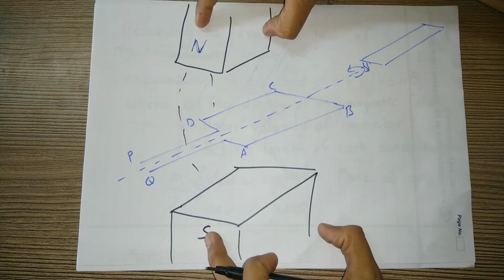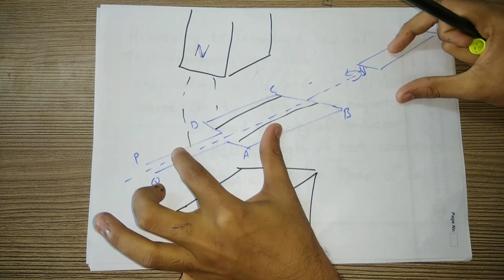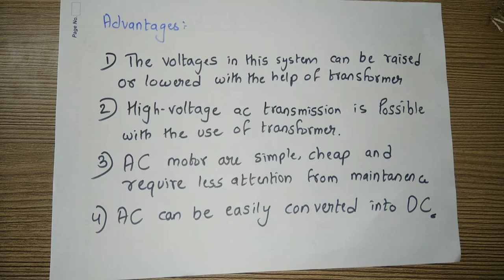Alternating Current Full Basics | BEE in Hindi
In This Video is we Study about Alternating Current And Full Basics in Basic Electrical Engineering [BEE]

BEE Lectures ,
BEEE lectures in Hindi ,
Bee first year engineering lectures ,
Last Moment Tuitions ,
First Year Engineering Lectures ,
How to Pass BEE ,
How To Pass/Score in (BEE) Basic Electrical Engineering